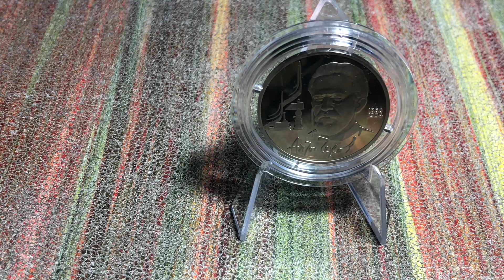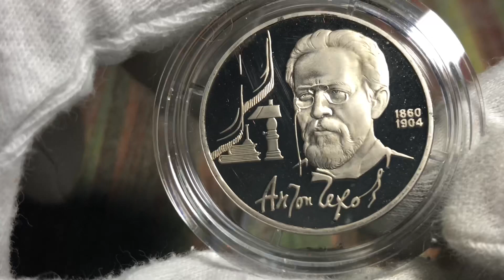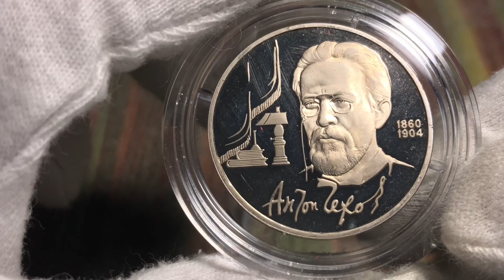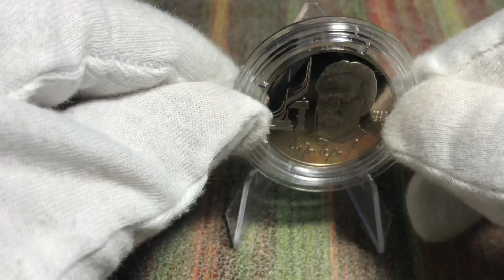Монета 1 рубль 1990 года: 130 лет со дня рождения А П Чехова